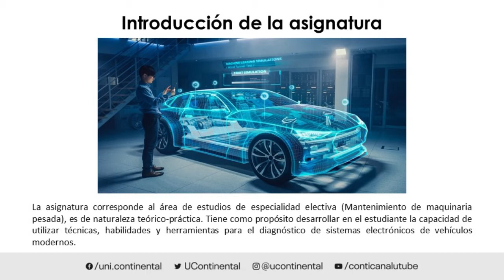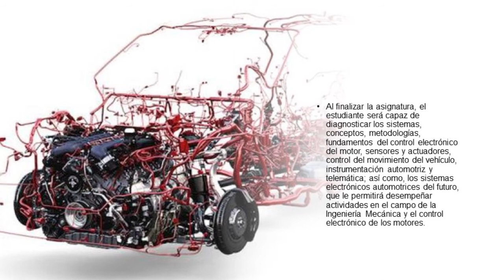Presentación de la asignatura: Autotrónica